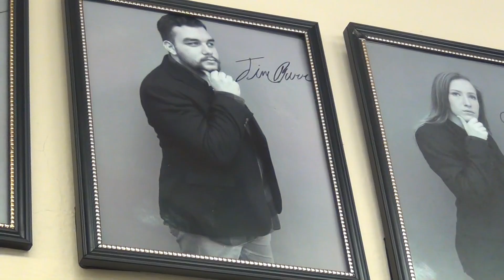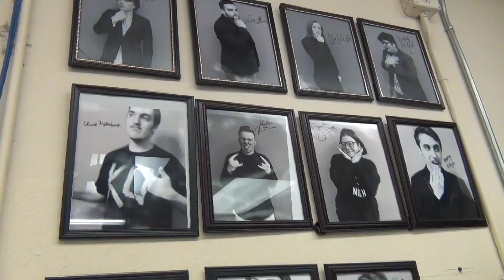Ryan Iosue Class of 2016